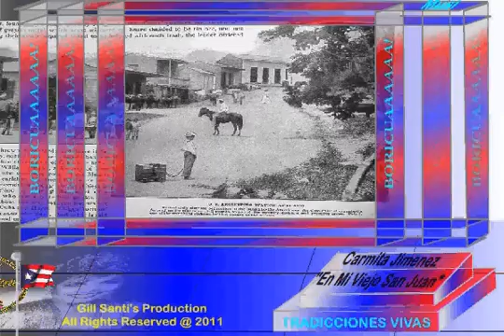Carmita Jimenez "En Mi Viejo San Juan"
Musica Tipica de Puerto Rico